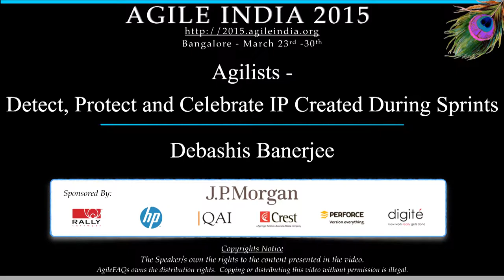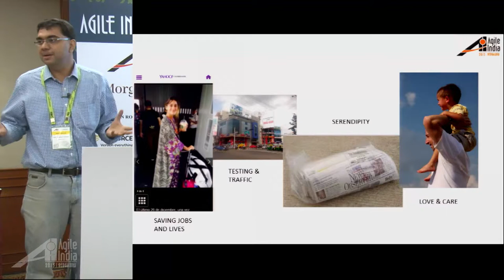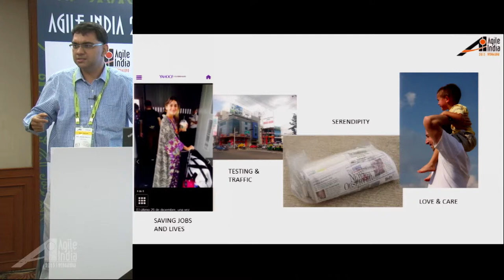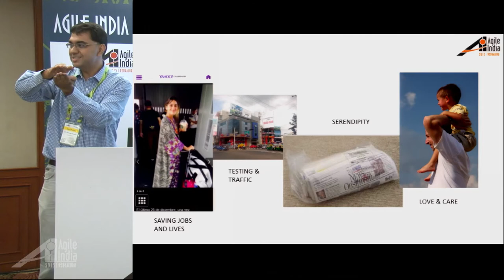Agilists- Detect, Protect and Celebrate IP Created During Sprints Debashis Banerjee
In the context of continuous and periodic delivery of same day, monthly and agile incremental delivery in both established and startup contexts there is a possibility of teams missing key elements of protecting their IP. Some simple elements such as making your work public prior to protecting it can cause loss of business. Additionally in short sprints filing IP may not be the most important focus within teams (especially in startups or smaller companies where budgets might also be a constraint). In this session it will demonstrate (a) Some key elements of how to keep IP in mind in Agile sprints (b) Some general best practices of how IP can be used as a bond/glue for teaming (c) Some process changes possible to ensure IP becomes a key element of agile delivery. These is based on experience of over 6 years submitting IP self and also having 6 people having approved IP, 20+ people encouraged to submit and 75+ submissions. (d) As a influencer will provide some best practices to Leaders and Product owners to encourage IP. (e) Additionally IP can be a great occassion for team building and bonding and a retention tool.  Note: The session will be generic and will not cover any specific IP process of any company but a general set of practices via experiences